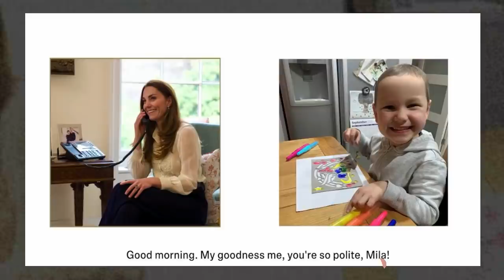The Duke and Duchess of Cambridge Spotted With Their Children and Puppy During Family Trip Out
The Duke and Duchess of Cambridge were spotted with their three children, Prince George, Princess Charlotte, and Prince Louis, leaving Kensington Palace by helicopter on Saturday afternoon.